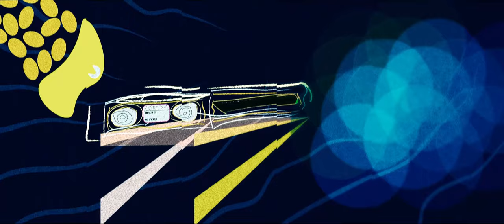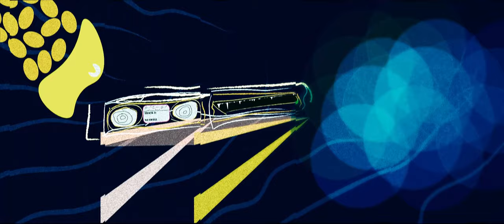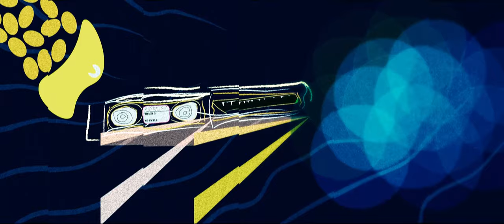Single Puppy Swell EP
00:00 Natural Swell
03:39 Artificial Swell
06:39 No Swell